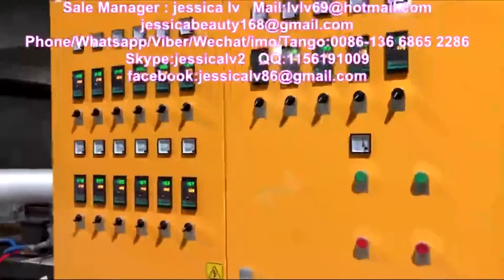nigeria eps ps foam box container production line 2